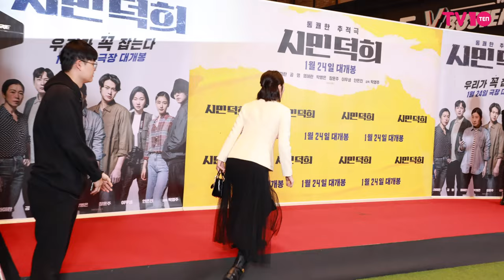한가인(Han Gain) 명품 비주얼 | 영화 '시민덕희' VIP 시사회 [4K]